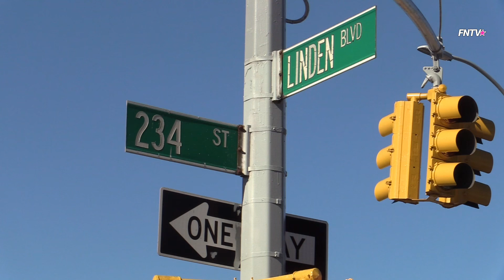Queens Bus Hijacked, Crashes into Utility Poles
October 27, 2022 - Queens, New York: Queens bus hijacked, crashes into utility pole by a gunman. At approximately 9:00am, police responded to a crash involving an MTA bus near 233rd st & Linden Blvd with several utility poles down. According to police hundreds lost power as utility poles and a transformer were damaged during the crash in Cambria Heights Queens.

Video by Martin Callender (FreedomNewsTV)